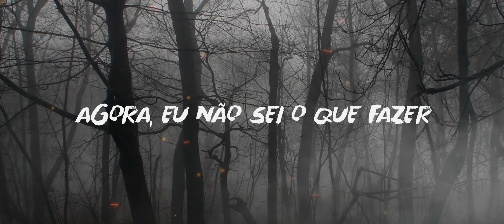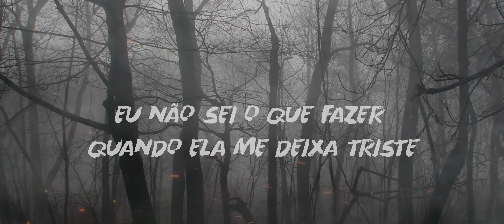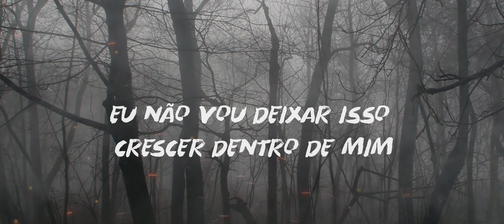Slipknot - Vermilion Pt. 2 (Legendado)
Título: Vermilion Pt. 2
Artista: Slipknot

00:00 [Intro]
00:15 [Verse 1]
01:00 [Verse 2]
01:45 [Chorus]
02:16 [Bridge]
02:29 [Chorus]
03:05 [Outro]